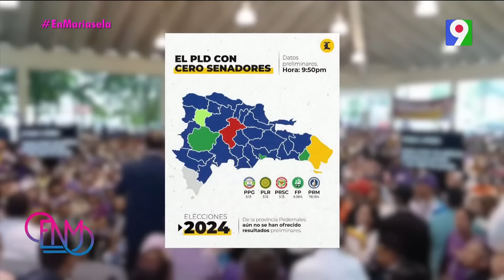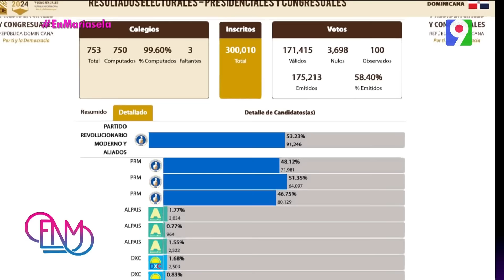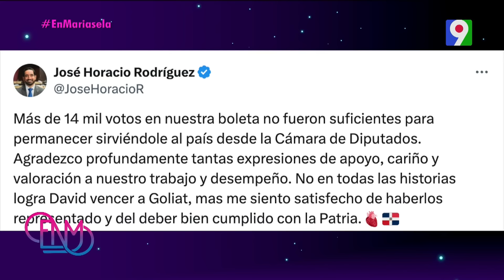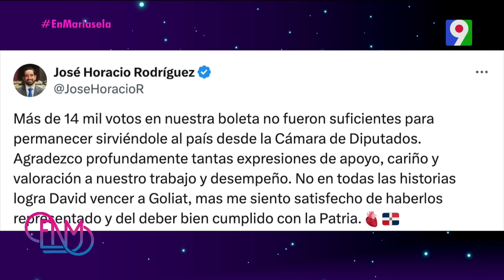Analizan el proceso y los resultados de las elecciones presidenciales y congresuales 2024 | ENM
Este domingo 19 de mayo se llevaron a cabo las elecciones presidenciales y congresuales, en las cuales resultó como ganador el actual presidente de la República, Luis Abinader, con cerca de un 60% de los votos, en primera vuelta.

En el segmento de La Mesa analizan el proceso y los resultados electorales. ¿Cómo cambia el panorama político a partir de ahora?.

Además analizan los resultados de las encuestas en comparación con los de las elecciones.

"Desde 1986 Gallup nunca ha fallado", destacan Cándido Mercedes y Jatzel Gallardo.

Greenberg
58% Luis Abinader
25% Leonel Fernández
13%Abel Martínez

Mark Penn
57%Luis Abinader
24%Leonel Fernández
12 % Abel Martínez

Gallup
60.0%Luis Abinader
24.6%Leonel Fernández
11.1% Abel Martínez

En la sección En La Mesa conocerás la opinión y el análisis de diversos temas de interés que generan controversia en la sociedad dominicana y el mundo.